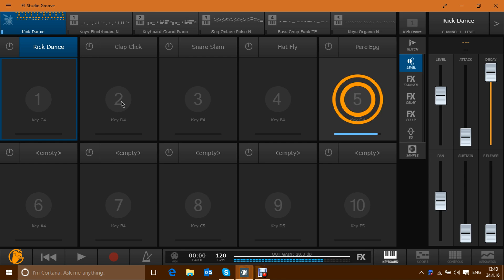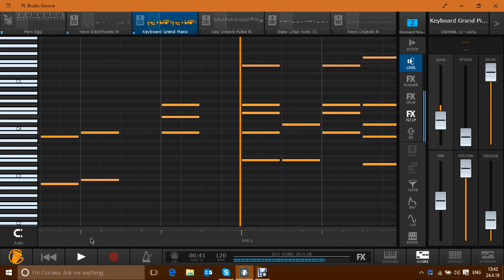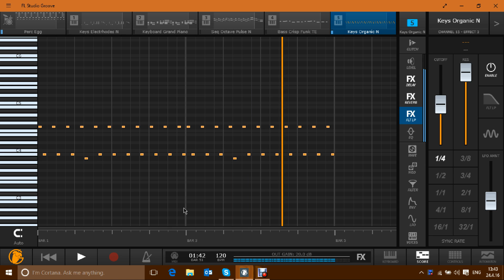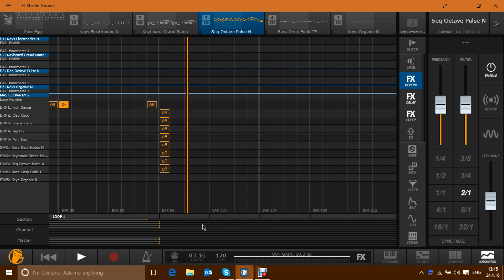Avicii - True Believer (NaughtyPup Remake Fl Studio Groove)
Hi, I have made a remake of a song. I have decided to capture it. It is Avicii True Believer. I hope you enjoy it (sorry about the crackles).